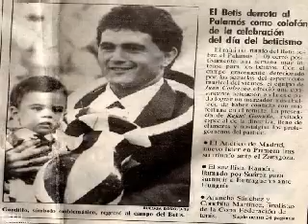Historia Betis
He intentado recoger algunos momentos grandes de la historia del betis en un video, en honor a Forza Betis vease